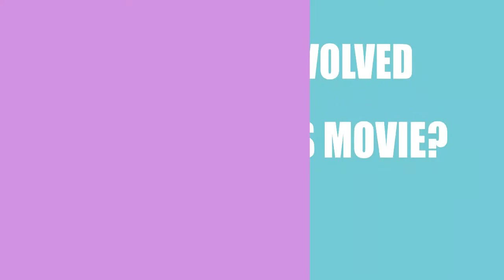Who is responsible for making the film Collegetown (2015)?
Find out who directed, wrote and acted in the movie Collegetown (2015)